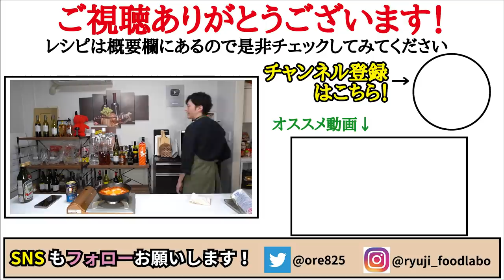この世で一番美味しい卵料理【煉獄のたまご】を知ってますか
【煉獄のたまご】

★今回のレシピはこちら↓
【煉獄のたまご】
卵　2個
ホールトマト缶　1/2缶
にんにく　2片
ソーセージ　50g
玉ねぎ　1/4個
鷹の爪　2本(水に浸けておく)
パセリ　適量
★バゲットはお好みで

フリーBGM
DOVA-SYNDROME